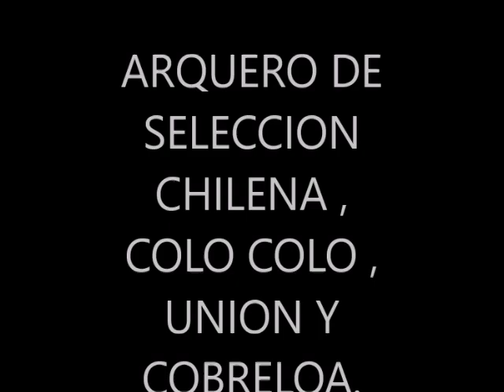MARIO OSBEN Q.E.P.D.